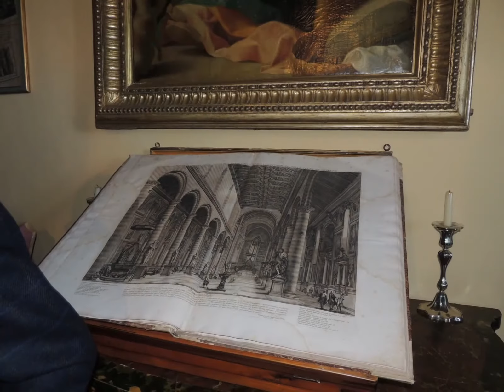2015 - 17 ottobre - FAM.PERUG. - VISITA VILLA SAN MARTINELLO - PG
Grazie alla disponibilità e alla gentile concessione dei proprietari Paolo e Clara Caucci Von Saucken, siamo stati lieti di scoprire Villa Alfani Silvestri, detta anche Villa San Martinello. Il complesso risale al 1730 anno in cui i conti Donini decisero di costruire una dimora di campagna dominante le loro proprietà agricole, vicino alle rovine del Castello Bovalini, distrutto e dato alle fiamme nel 1540 dalle milizie papaline, commissionando il progetto all’architetto perugino Pietro,Carattoli. Dai Donini la villa passa di generazione in generazione ai Danzetta, agli Alfani, il cui nome rimase nelle carte topografiche, poi ai Silvestri ed infine ai Caucci von Saucken. Il complesso è costituito da tre corpi: quello centrale si sviluppa su tre piani ed è caratterizzato da un’ampia esedra che incorpora una monumentale scala a forbice,d’accesso al piano nobile. Da ammirare anche una bella cappella affrescata da Francesco Appiani che conserva le spoglie del grande giurista Bartolo Alfani e gli splendidi giardini i cui terrazzamenti, le aperture sul paesaggio circostante, il passaggio progressivo dal giardino al bosco riconducono all’armoniosa matrice settecentesca” (F. R. Lepore, L'Arte del viaggio).
Un grazie particolare a Jacopo Caucci Von Saucken che da perfetto padrone di casa e appassionato studioso ci ha accompagnati nella visita della splendida residenza.